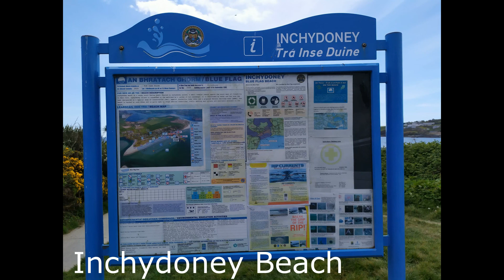Tangerine - Ireland pictures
Just a "collage" of pictures I have shot in Ireland during these 7 years.
I have also played and the song Tangerine by Led Zeppelin.
Drums created with Aered software.
Acustic guitar, Steel guitar effect, Electric guitar and bass are played by me.
Voice is mine too.